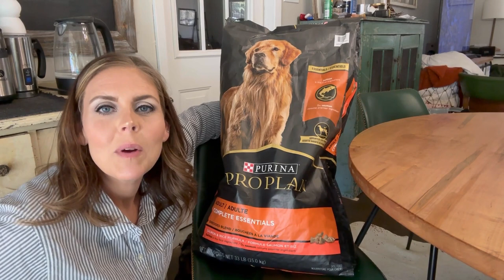Purina Pro Plan High Protein Dog Food | Our Point Of View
Check Our New Website For Amazing Deals!

One (1) 33 lb. Bag - Purina Pro Plan High Protein Dog Food With Probiotics for Dogs, Shredded Blend Salmon & Rice Formula
Hard kibble combined with tender, shredded pieces for taste and texture dogs love
High protein formula, with real salmon as the first ingredient
Fortified with guaranteed live probiotics for digestive and immune health
Used to be known as SAVOR Shredded Blend Salmon and Rice Formula